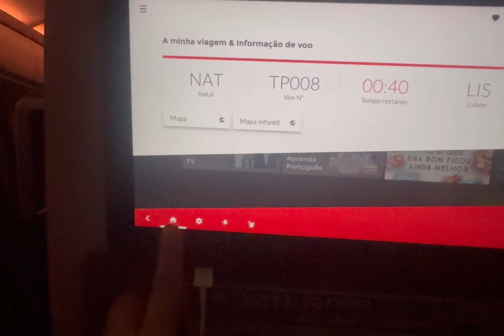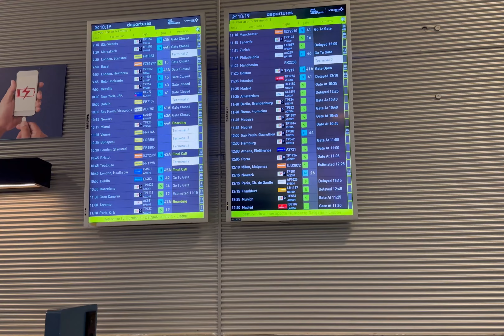Viagem para Portugal/ Nossa mudança para Braga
Nossa despedida e viagem para Portugal.
Detalhes do voo, chegada e perrengue.
Te espero no proximo video.